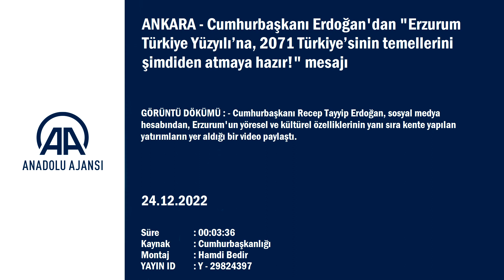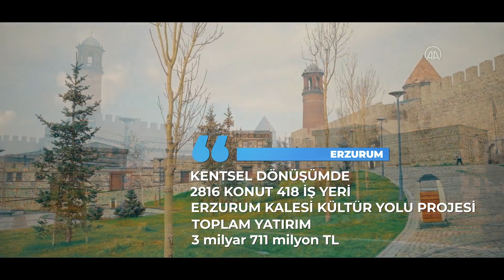Cumhurbaşkanı Erdoğan, sosyal medya hesabından, Erzurum ile alakalı bir video paylaştı.